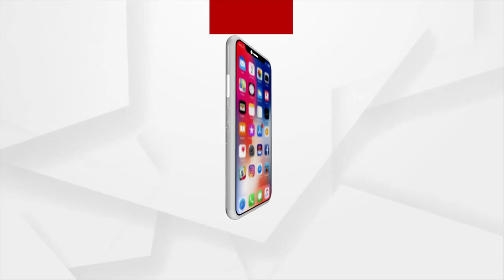Cuttack: 97 Years Old Man Stays Fit through Yoga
97 Years Old Man Stays Fit through Yoga at Madhusudan Nagar in Cuttack